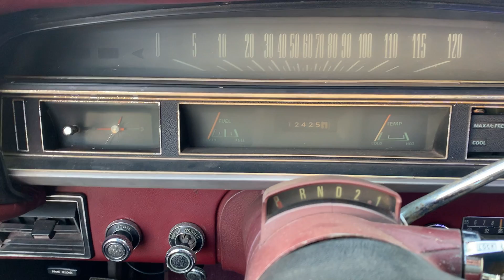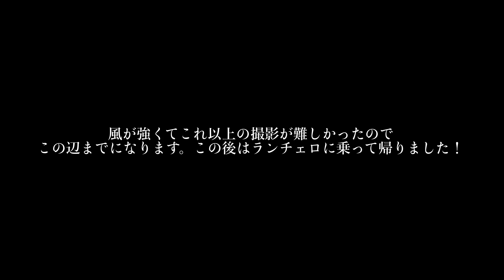車を紹介します！ Vlog #19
こんばんは、村雨辰剛です。
YouTubeを始めました。
毎週、日曜日18:00に更新していきます。
村雨辰剛　Murasame Tatsumasa

株式会社YMN所属
北欧スウェーデン生まれ育ち。幼い頃から英語が得意で外国に興味を持つ。 スウェーデンとなるべく違う環境と文化の中で生活してみたいと言う気持ちがきっかけで、日本 に興味を持ち日本語を勉強し始める。 やがて日本語の上達と共にその気持ちはいつか日本で日本人として暮らしたいと言う目標に。
高校を卒業すると、特技である語学能力を活かし日本で語学(スウェーデン語や英語)の教師とし て働き始め、同時に外国人事務所にスカウトされ、CM、PR、通訳や翻訳の仕事をこなす。
２３歳の時にもっと日本古来の文化と関わって仕事がしたく、造園業に飛び込み見習い庭師に転 身。２６歳の時に念願の目標であった帰化許可を頂き、日本国籍取得と村雨辰剛に改名。